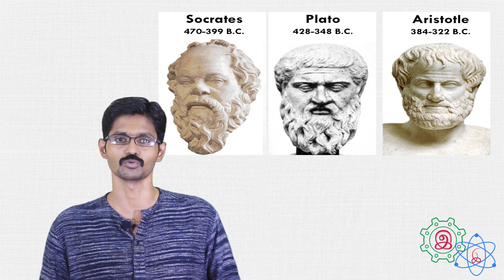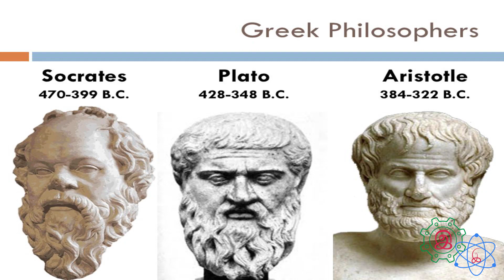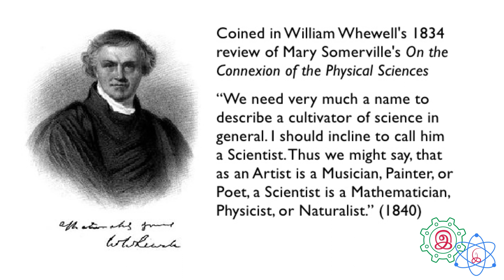தத்துவமும், அறிவியலும் | Philosophy and Science | P for Physics | Tamil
This video concentrates in the link between philosophy and science. Science as a discipline has its roots in philosophy. Yet, it varies in it approach from the same. Hope this video will give some clarity to it.

இந்த காணொளி தத்துவத்திற்கும், அறிவியலுக்குமான தொடர்பைப் பற்றி பேசுகிறது. ஒரு துறையாக, அறிவியல் தனது வேர்களை தத்துவத்தில் தான் ஆழப் பதித்திருக்கிறது. எனினும், தனது அணுகுமுறையில் தத்துவத்தில் இருந்து வேறுபடவும் செய்கிறது. இக்காணொளி இது குறித்து ஒரு தெளிவை தருமென நம்புகிறோம்.